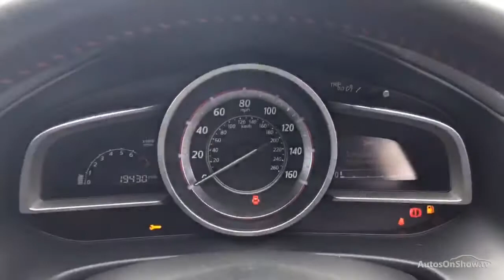MAZDA 3 SPORT BLACK WHITE 2016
2016 MAZDA 3 SPORT BLACK HATCHBACK PETROL, in WHITE